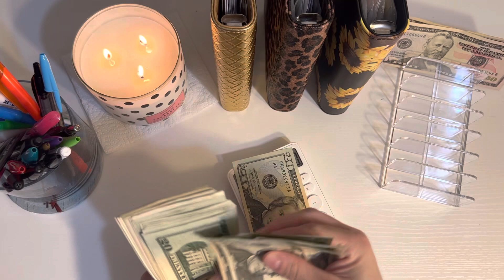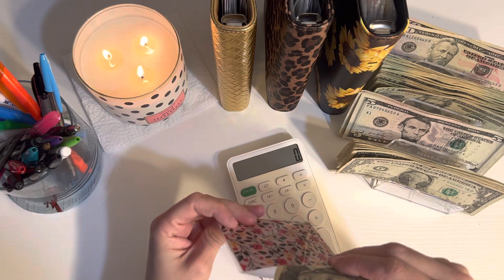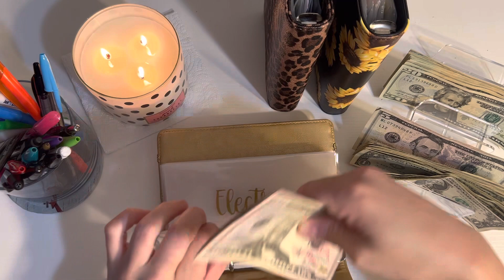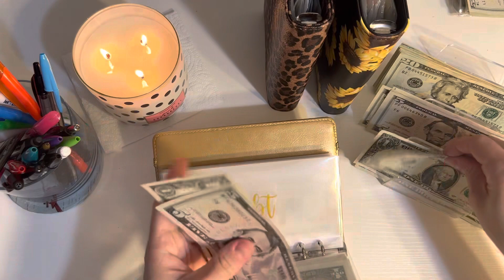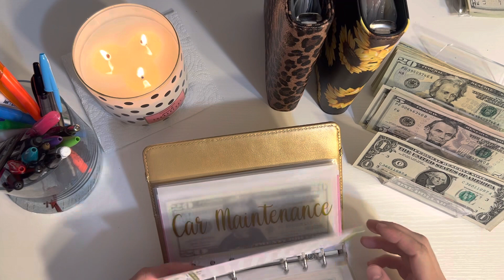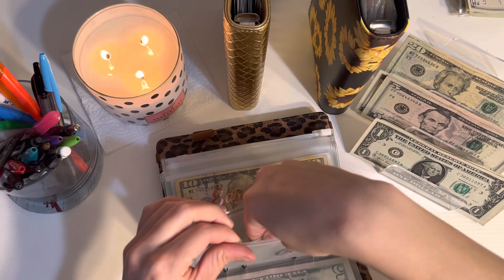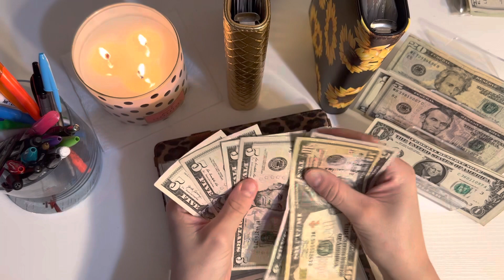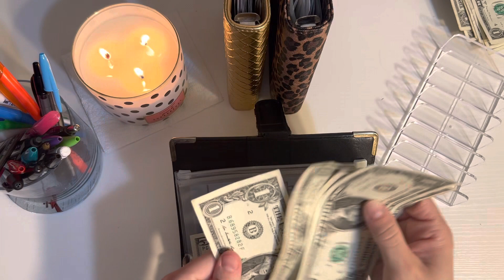February 2023#cashstuffing | $580 Paycheck | Lets Stuff These Bills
Today we are cash stuffing bills and savings per usual. I missed a week but I am back!